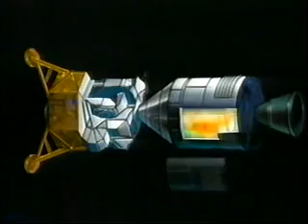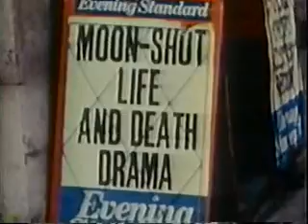Our World Spring 1970 Part 4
Our World Spring 1970 Part 4 Earth Day, Apollo 13. Aired Oct 23, 1986.